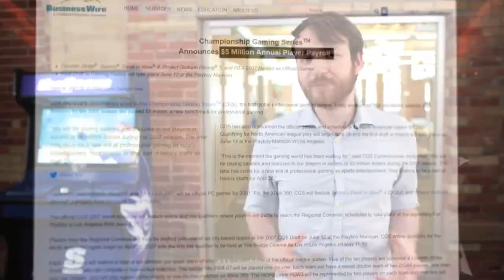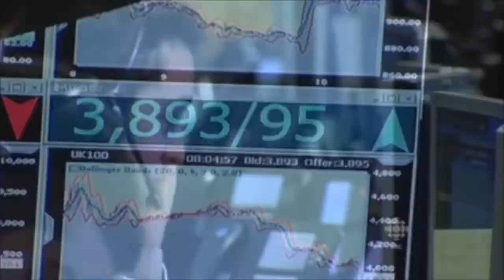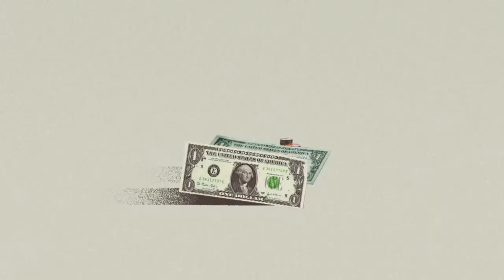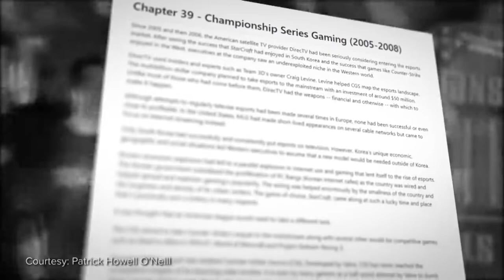Как Championship Gaming Series чуть не убила Киберспорт В Америке?